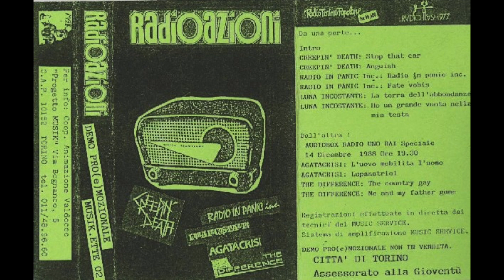Various Artists - Radioazioni (1989)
TRACKLIST
A 01 - Radioazioni - Intro
A 02 - Creepin' Death - Stop that car 00:57
A 03 - Creepin' Death - Anguish 6:07
A 04 - Radio In Panic Inc. - Radio in panic inc 9:32
A 05 - Radio In Panic Inc. - Fate vobis 13:26
A 06 - Luna Incostante - La terra dell'abbonadanza 17:06
A 07 - Luna Incostante - Ho un grande vuoto nella mia testa 21:50
B 01 - Audiobox Radio Uno Rai - Presentazione progetto radioazioni 27:14
B 02 - Agatacrisi - L'uovo mobilita l'uomo 32:07
B 03 - Agatacrisi - Lupanatriol 37:48
B 04 - The Difference - The country gay 45:05
B 05 - The Difference - Me and my father game 48:16